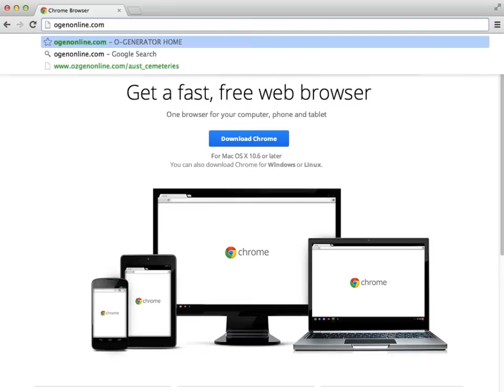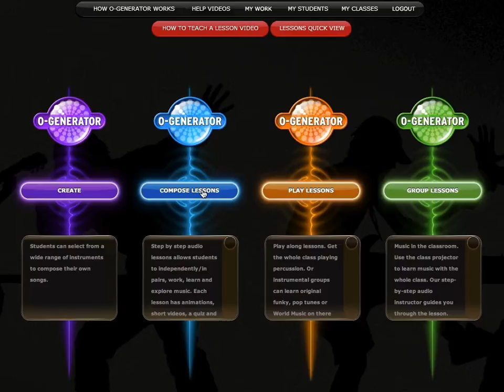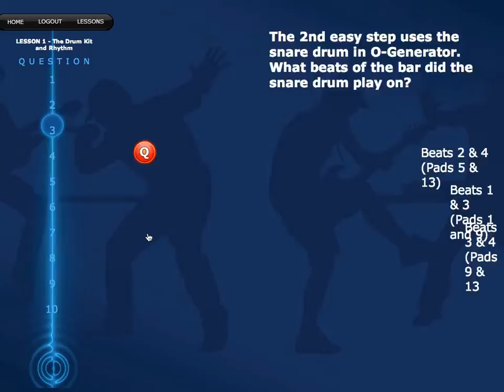WHAT IS O GENERATOR?